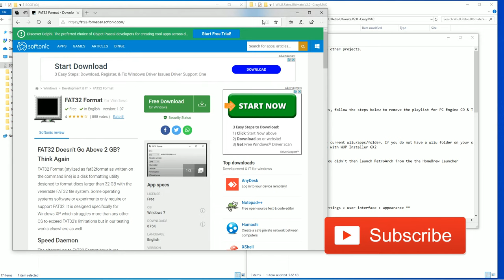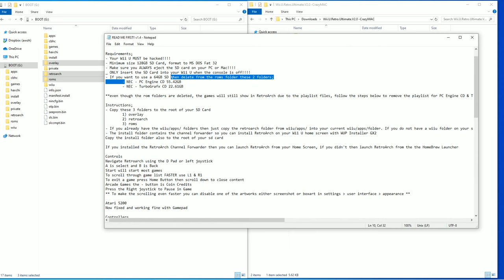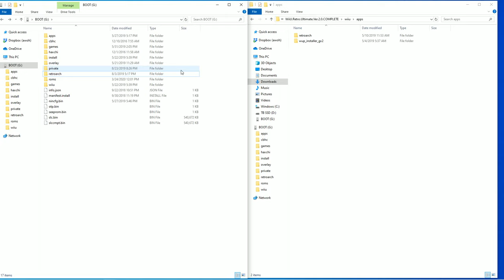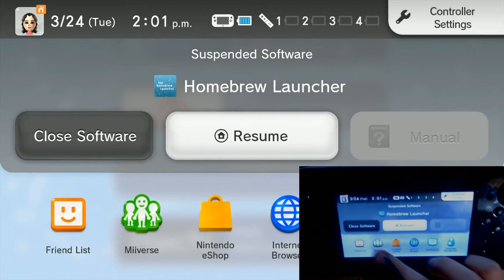How to Add 1,000's of Retro Games to Your Wii U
How to add retroarch and retro video game roms to your hacked Nintendo Wii U. You can follow this pre-made image or install and make your own. With the Wii u gamepad it makes for a killer portable retro gaming machine.

Wii.U.Retro.Ultimate.V2.0 -CrazyMAC
on arcadepunks website

512gb micro sd
400gb micro sd
256gb micro sd
128gb micro sd

8BitDo Flagship
Do Everything Wireless Controller
Slick Controller Wi U
Most Compatible

Good light
Nice SLR Camera